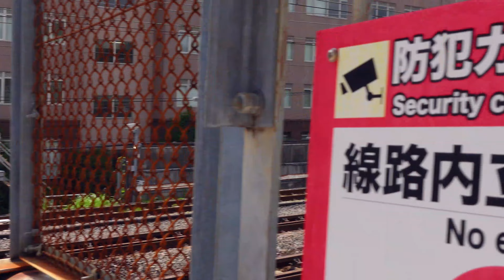ODAWARA Station on the Tokaido Shinkansen Line, July 2023 | Train Japan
◆Train Watching◆ Odawara Station on the Tokaido Shinkansen Line, July 2023. Odawara Station is about 80 kilometers southwest of Tokyo Station. It takes about 30 minutes. KODAMA and some HIKARI stop at the station. The speed of Shinkansen trains passing through Odawara Station is approximately 250 kilometers per hour.
[Type] N700A, N700S Series, JR Central
[Location] Odawara Station, Kanagawa, Japan
[Videographer] Rail Japan Story

[Rail Japan Story]
A YouTube channel to share the fascination of Japanese railroads with friends around the world. We bring you selected railroad scenes of video and audio in high quality with plenty of realism. Intricately intertwined railroad tracks, meticulously designed diagrams, well-managed signaling systems, functional and beautiful trains, demand-responsive train formations, clean and modernized station facilities, and attentive personal services. Pursuit of safety and convenience. All for the satisfaction of passengers.
Rail Japan Story

Please also visit our Twitter account, @RailJapanStory.